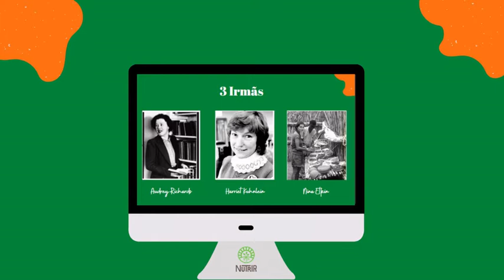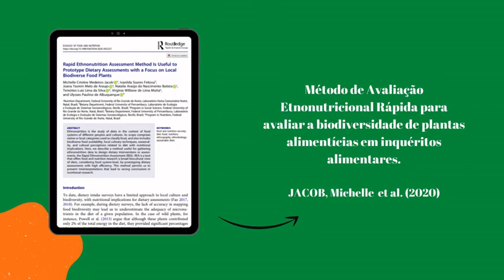Vídeo 4: Como avaliar a biodiversidade local em pesquisas nutricionais?, com Michelle Jacob.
Hoje o quadro Etnonutrição para Iniciantes conta com a participação de uma pessoa muito especial, a Drª Michelle Jacob. Ela irá nos falar sobre a aplicação do REA, Avaliação Rápida de Etnonutrição, em suas pesquisas de campo.

Nos conte que achou do bate papo da Nina com a Drª Michelle e não esqueça de compartilhar com sua rede de contatos o link do vídeo.

Abraços,
Equipe LabNutrir.